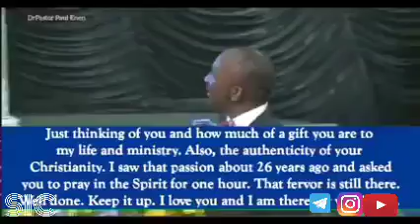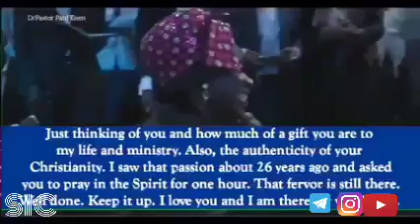Secret of a successful relationship. Pastor Paul Eneche.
As busy as I am we could talk on phone how man times a day, text message Berekete... Listen and learn from Dr, Pastor Paul Eneche as he shares the Wisdom for successful relationship.